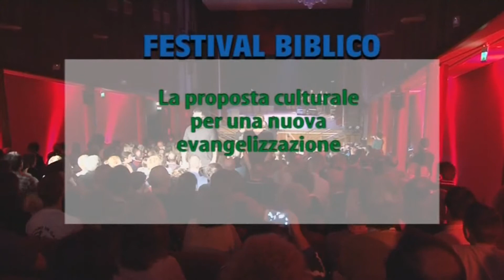viaggio verso l'infinito